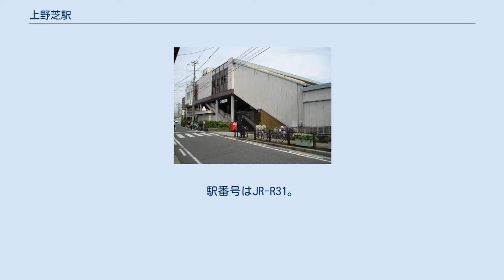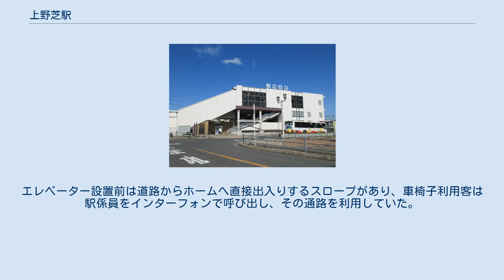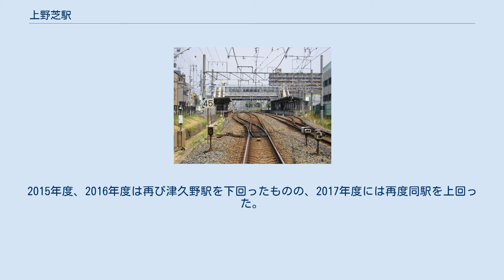上野芝駅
上野芝駅（うえのしばえき）は、大阪府堺市西区上野芝町三丁にある、西日本旅客鉄道（JR西日本）阪和線の駅である。
 百舌鳥古墳群の南端のエリアに属し、百済川を隔てた両岸の二つの丘に古墳エリアがある。
そのエリアは阪和電気鉄道（現在の阪和線）開通後は住宅地として開発されてきた。
駅の西側のエリアは霞ヶ丘、百済川の南側のエリアは向ヶ丘と呼ばれる住宅地となっている。
 相対式ホーム2面2線とその間に上り下り双方向の通過線があり、待避可能な構造の地上駅で、橋上駅舎を有する。
かつては待避線のない相対式2面2線のホームであり、さらに以前は下り線のみ待避線がある構造であった。
また駅舎が橋上化される前には天王寺寄りに渡り線が設けられていた。
以上のように、駅構造は小規模ながら変化が多い。
 阪和線運行管理システムの更新前は、当駅では行先の案内が「天王寺行き」「鳳方面行き」に固定された簡易型自動放送が使用されていた。
 また、橋上化以来、当駅特有の列車接近表示装置が設置されていたが、現在の装置は小型化の上、イラストが更新された2代目である。
後に、この装置は下松駅にも設置された。
 2010年4月に上下ホームおよび南北出口へのエレベーターが計4基設置された。
エレベーター設置前は道路からホームへ直接出入りするスロープがあり、車椅子利用客は駅係員をインターフォンで呼び出し、その通路を利用していた。
現在この通路は閉鎖されている。
 鳳駅が管轄している直営駅である。
 なお鳳駅より地区駅長が配属されている。
2012年度には津久野駅を上回り、普通のみ停車する駅では杉本町駅に次いで利用者数が多い駅となった。
2015年度、2016年度は再び津久野駅を下回ったものの、2017年度には再度同駅を上回った。
 方面ごとに乗り場が異なるので注意が必要である。
 このほか北東方向に300ｍ歩いた場所（ＪＡ堺市本部付近）に上野芝バス停留所があり、経由する102系統により堺東駅前、泉ケ丘駅へ行くことができる。
 　（103系統とは堺東駅前～塩穴通、向ヶ丘～小阪間が同一経路）